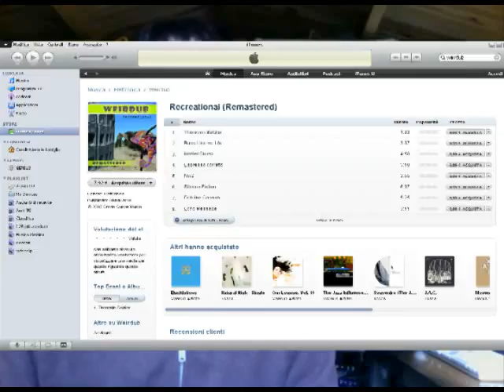Weirdub the crew behind the making of "Recreational"